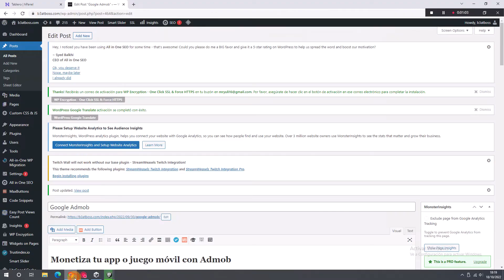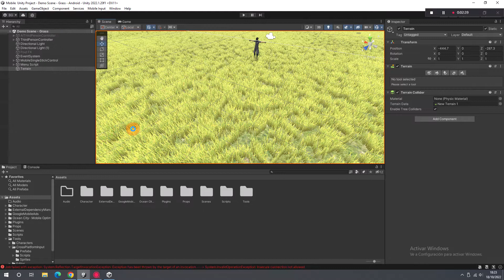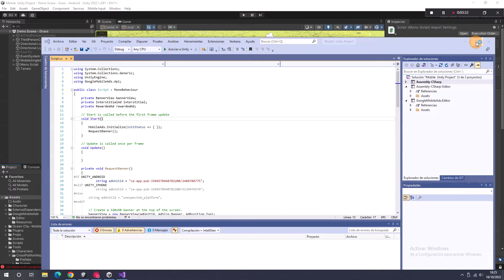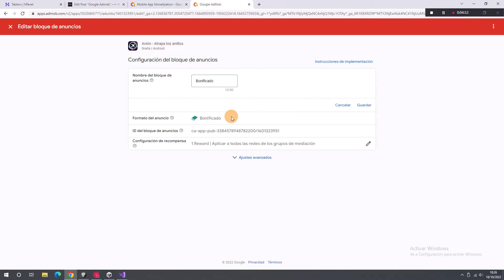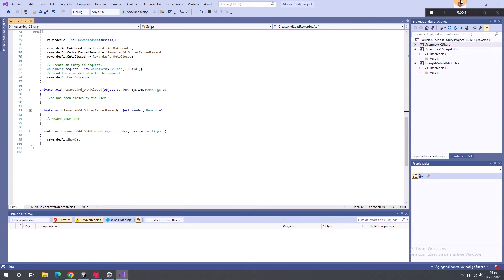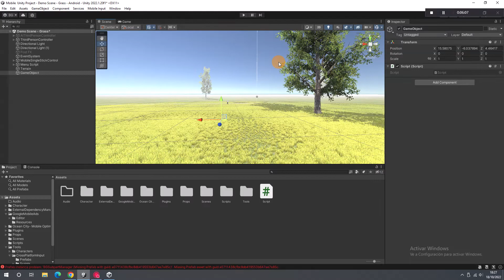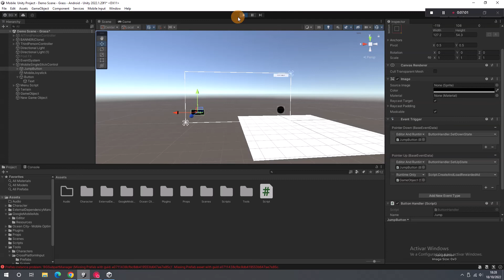Script for Unity - Google Admob (Banner, Reward)